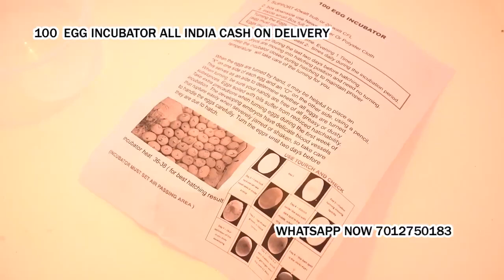100 Egg Incubator hatching machine Niwari Madhya Pradesh